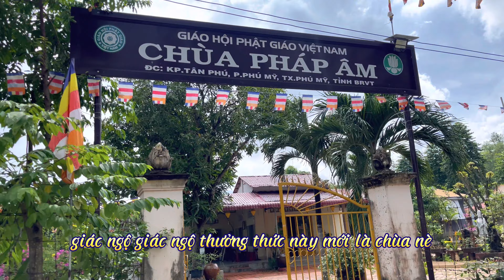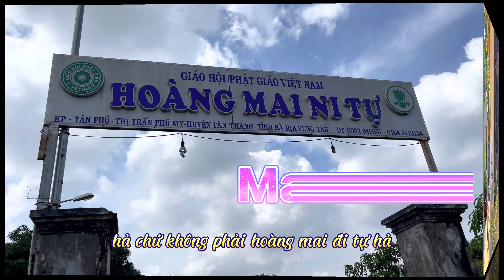Ni Viện Thiện Hoà làng Chùa Phú Mỹ 2